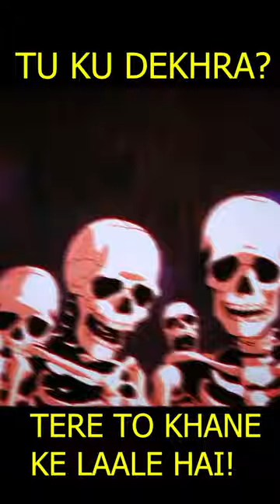BMW REALLY IS BETTER THAN MERCEDES!